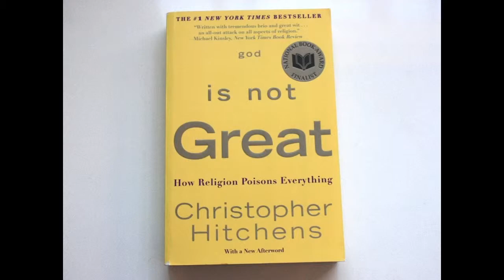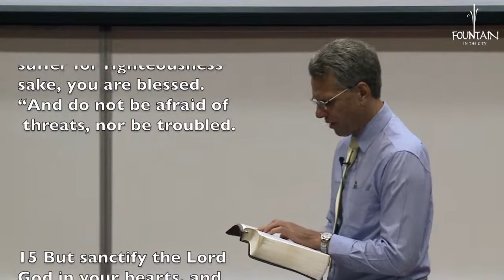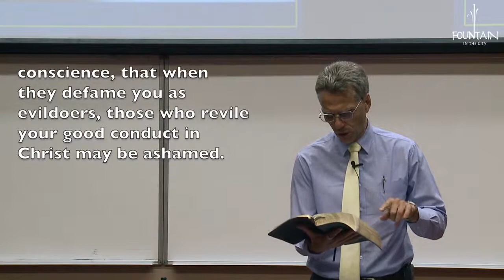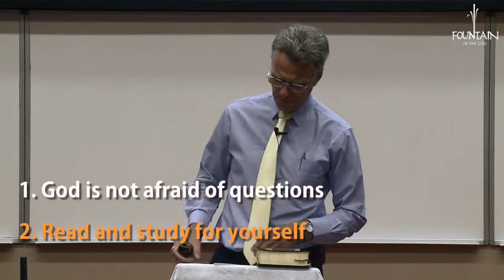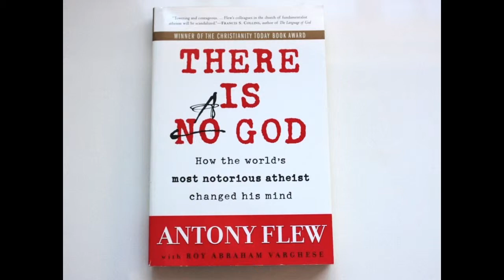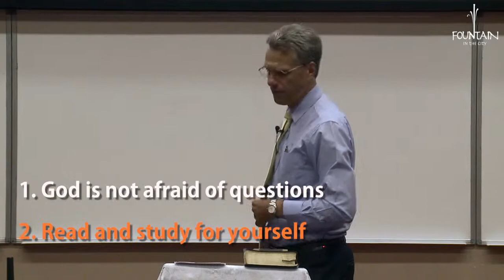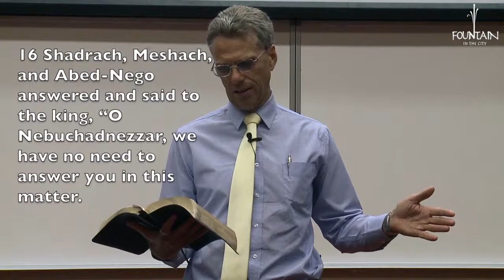Backbone & Jellyfish - Pr Adrian Raethel (8 Feb 2014)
"Do we dare to stand-up for what which we believe...?" presented by Pr Adrian Raethel on 8 February 2014 at Fountain In The City Church - UTS Campus, Quay Street - Sydney, Lecture Theatre 5B.01.11
Fountain In The City meet every Saturday between 2PM to 5PM.